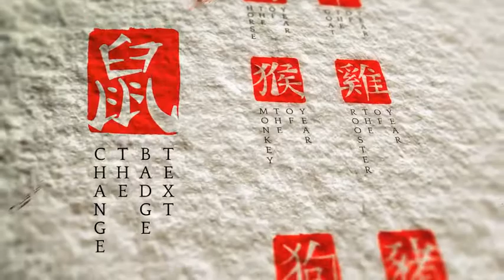After Effects Template - Chinese New Year Openers